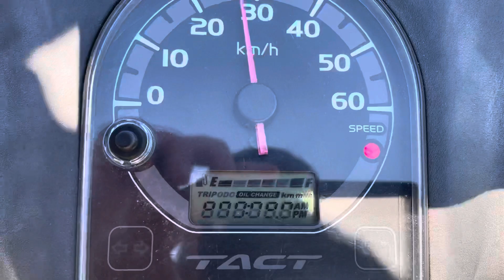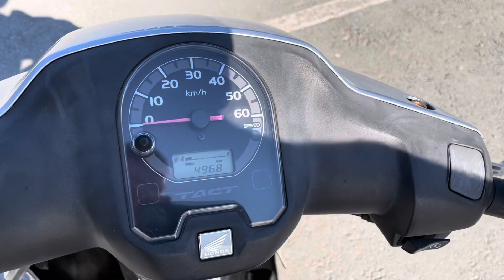No. B10496 HONDA TACT